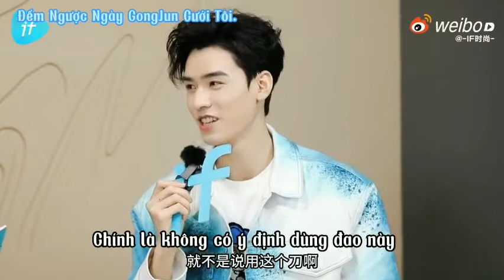[ VIETSUB ] ĐỂ CUNG TUẤN THI PHÁP CHO MỌI NGƯỜI CÙNG XEM CHÚT NÀO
👉 Fan đã giúp anh tạo ngọn lửa nè, mọi người xem dưới bài đăng nha.🔥🔥🔥
©️-IF时尚